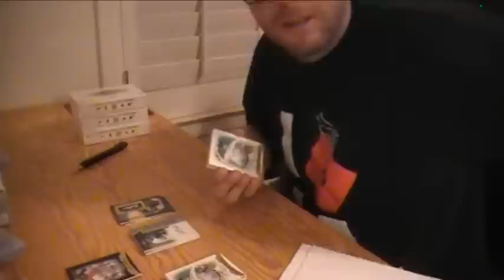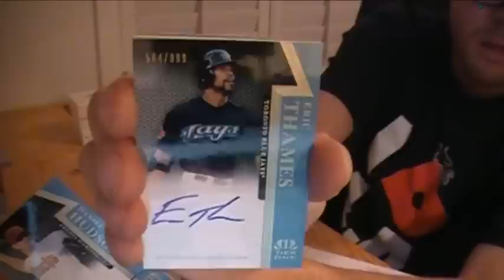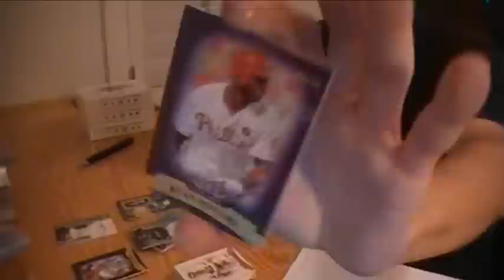Prodigious ! 2011 Topps Tier 1 Baseball Box Break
Opening a box of 2011 Topps Tier 1 Baseball Cards. Finally hit a Patch, one per 108 boxes.